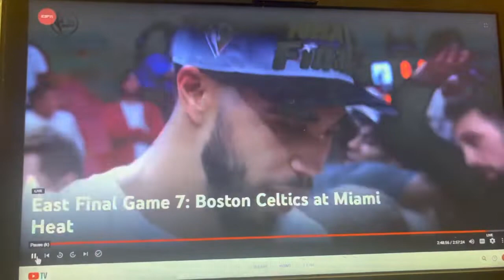BOS@MIA outro on ESPN